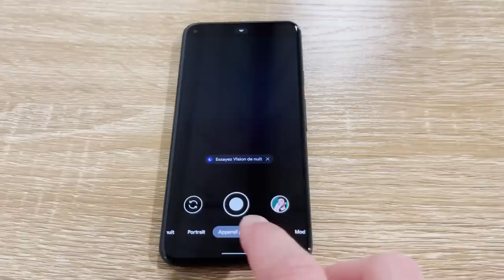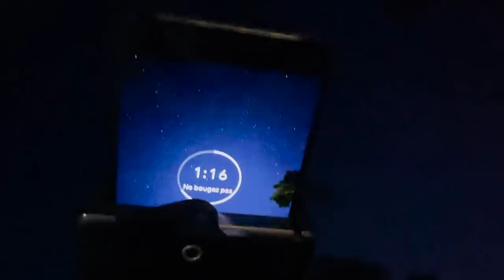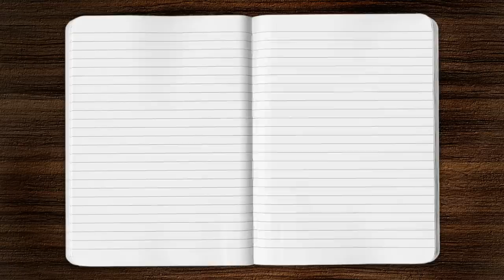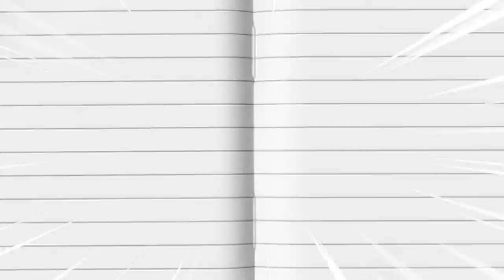10 expériences scientifiques très stylées (à refaire)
Voici 10 expériences très stylées à refaire ! Laquelle est votre préférée ?

La science n'attend pas